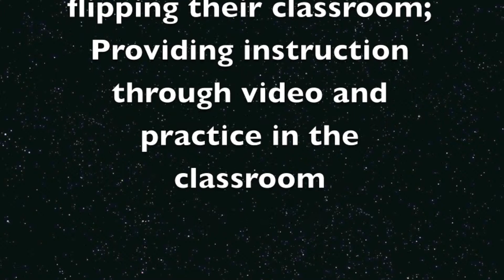Flipping the classroom at Edmunds Middle School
Educators Matt Chandler and Elizabeth Emerson discuss the results they've seen in student engagement after flipping their math classroom. Chandler and Emerson teach at Edmunds Middle School in Burlington, Vermont.